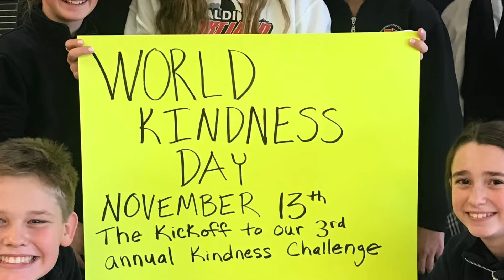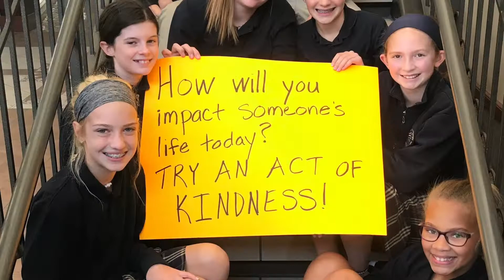SMA Kindness Challenge 2018-2019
St. Michael the Archangel Catholic School Kindness Challenge 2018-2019